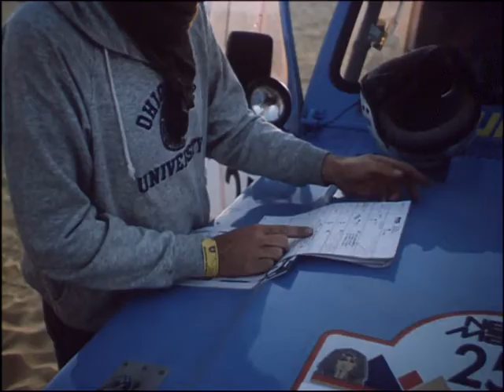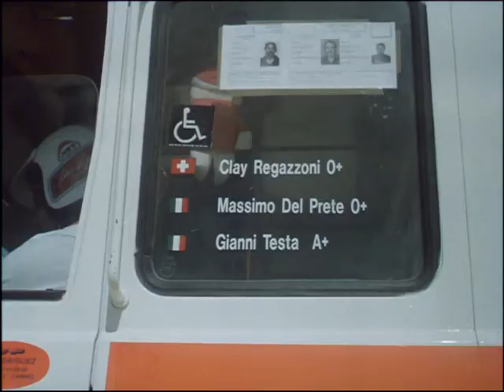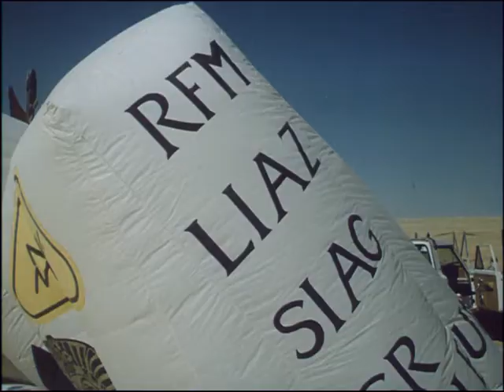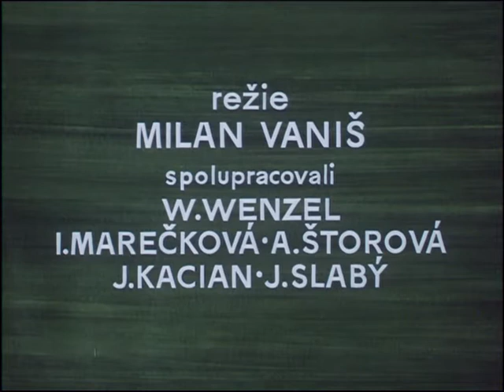Filmový zpravodaj 30/89 - Magazín NEJ – Rallye faraónů